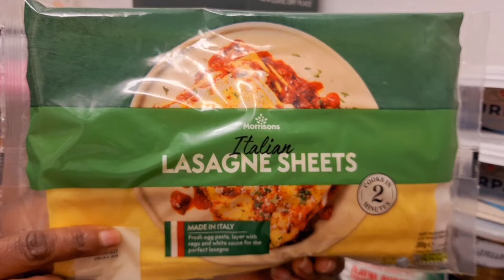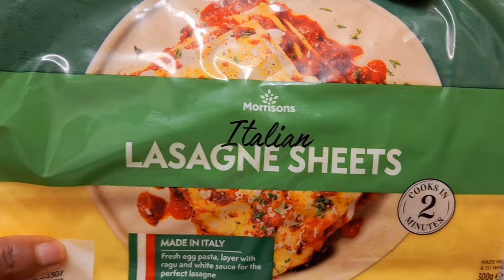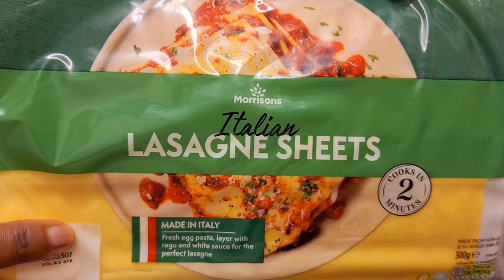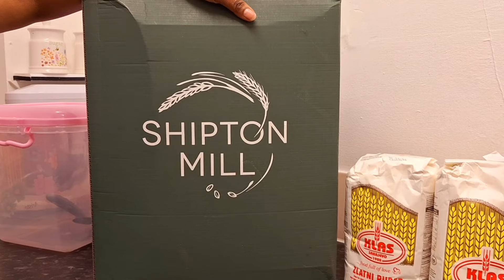🌹ኩላ ንርአያ መልሲ ንሕቶታትኩምን ካልእ ጠቃምን አገዳስን ነገራት አለዋ |Answers to my comments ♥️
Watch this video to get the answers for many of my comments  ❤️🌹